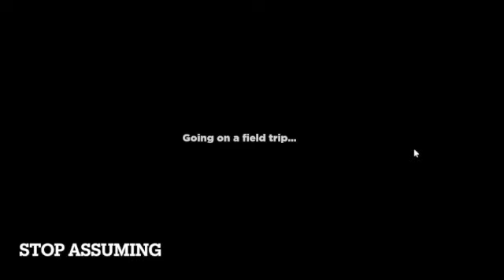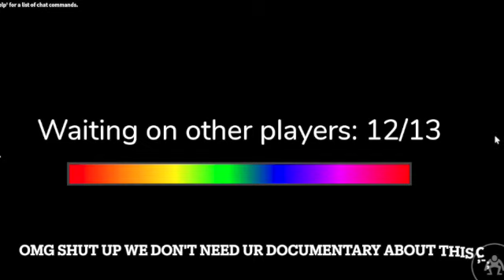bruh. (ROBLOX RAINBOW FRIENDS)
sorry if this is a long video, but I hope you enjoy it :D
THE RAINBOW FRIENDS MORE LIKE THE RAINBOW FOES :PENSIVE: lol
if u want more like and sub :D
we're so close to 150 :D
that's half way to 200 :o
school is starting though and will wreck my upload schedule especially on Mondays ;-;
BUT text videos will always be a thing :D
have a amazing rest of ur week! :D
hashtags to make this video go boom boom :D